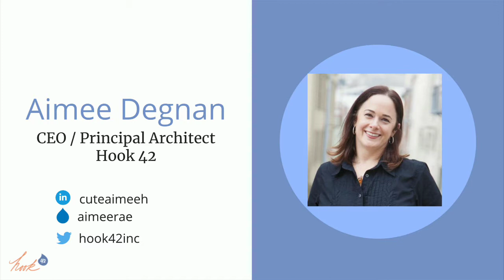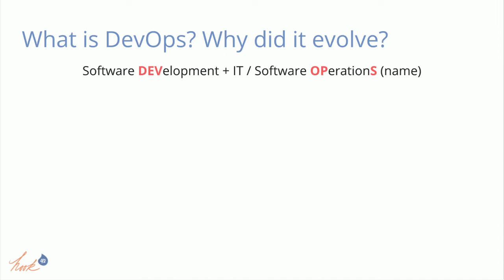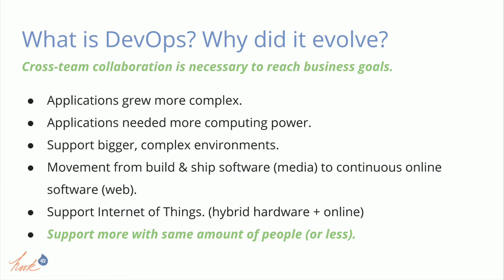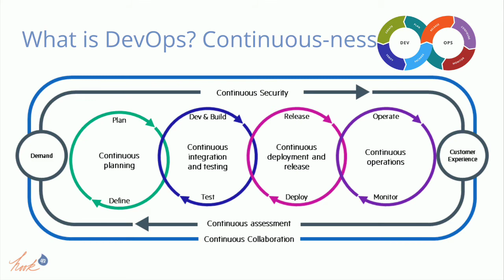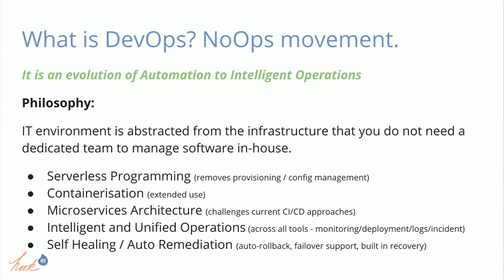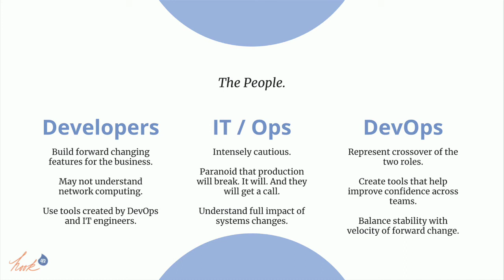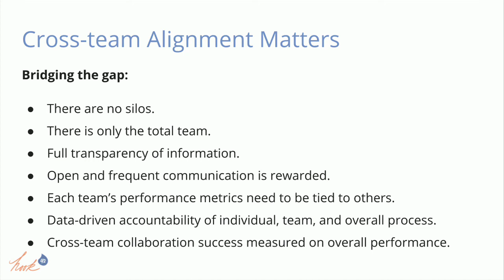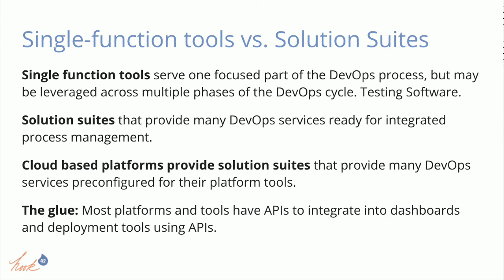DrupalCon Nashville 2018: What mix of DevOps "things" is right for my needs?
Navigating all of the DevOps tools and techniques available can be a daunting task, even for the most seasoned DevOps engineers. The DevOps landscape is always evolving - new tools surface, old tools get either out-performed or un-supported, tried and true tools gain new features and new footing.

The goal of this session is to surface the best mix of DevOps "things" that are a best (or close to best) solution for real-world development team scenarios.

We will cover some basic topics, define some some common use-cases, then apply DevOps approaches that would best fit the technical and business needs in the scenario.

Topics:

Identify common "needs" profiles (e.g., independents, Agencies, single dev teams, enterprise dev teams)
Identify common "scope" profiles (e.g., single project, many projects, complex product w/ integrations)
Identify common DevOps tool implementation profiles (e.g., self-hosted, SaaS models, hybrid solutions)
Define environmental considerations (e.g., dev staff skills, time / budget constraints, legal requirements)
Define common Software PM methods (e.g., Agile / Scrum, Kanban, Waterfall, Giddy-up Cowboy, Eyes Wide Shut)

Level of knowledge required

Some technical knowledge of N-tier web application architecture.

If I lost you with that sentence (it really dates me), the following roles will find value in this talk:

Technical Project Managers
Dev / IT Departmental Leads
Agency tech folks
Business / Technical Analysts
Developers

Takeaways

Have a method to articulate different DevOps approaches independent of tool names. Tool examples will be provided.
Have terms and terminology that can resonate beyond the DevOps engineers. (i.e., The People With The Money)
Have some sense of what "recipe" of tools and DevOps solution is close to your needs as a starting point.

Aimee Degnan (CEO / Principal Architect of Hook 42) is a self-labeled curmudgeonly old Enterprise Architect / Sys Admin from the time before DevOps was called DevOps. She's transitioned from managing thousands of servers on the front-lines to making executive level tool selection based on business needs and environment constraints.